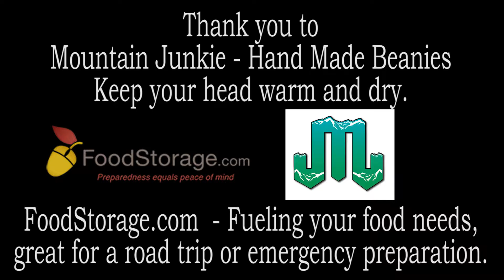Somewhere Between Pillows and Waterfalls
When my friend Joe called me up and asked if I wanted to do a road trip he said his only request was to hit some pillow lines. This video was fulfilling that.